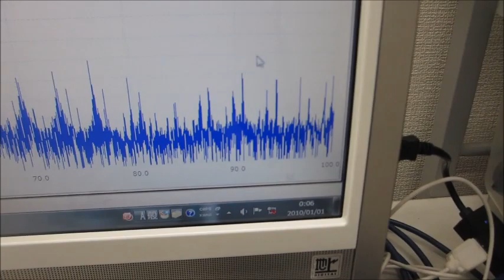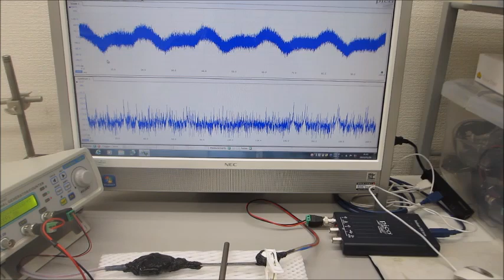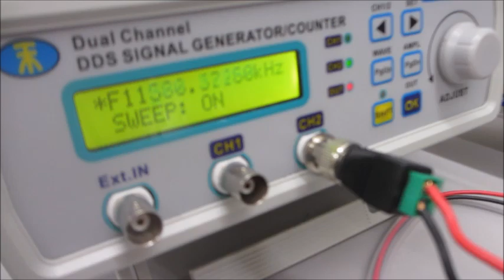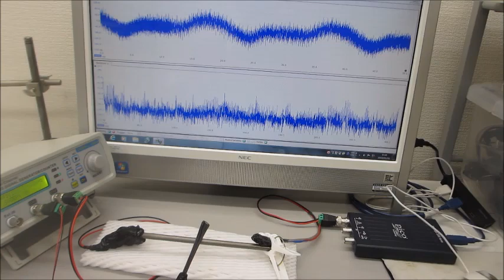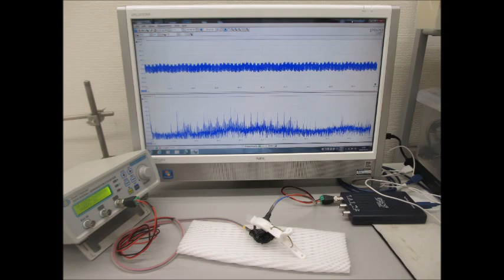メガヘルツの超音波発振制御プローブ（超音波システム研究所）